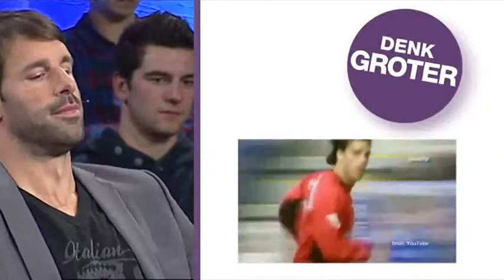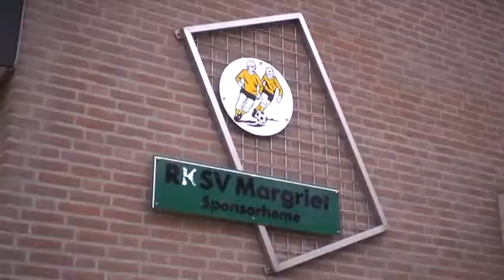Denk Groter Debat Ruud van Nistelrooij